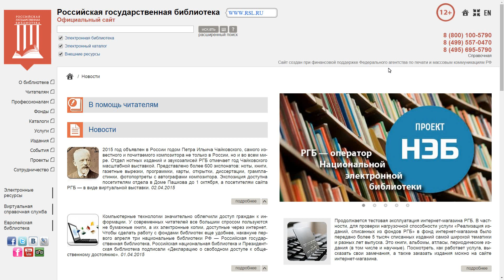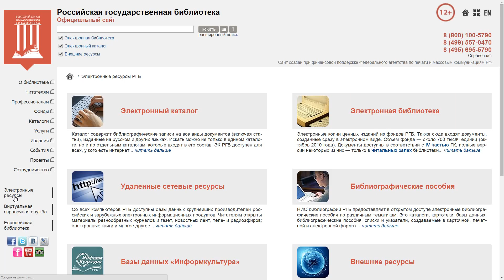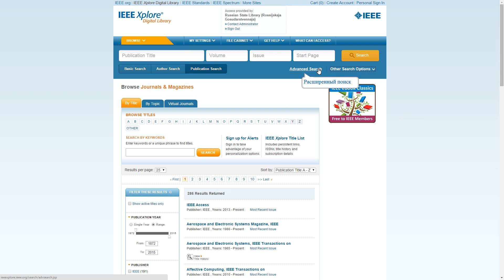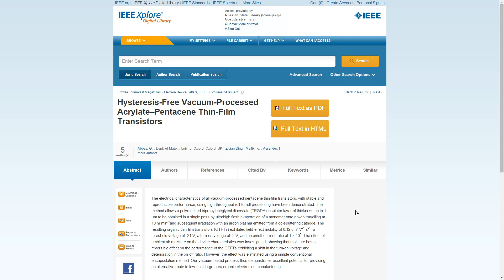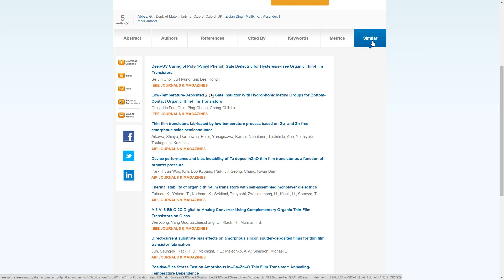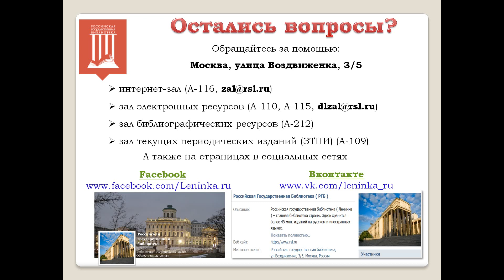Ресурсы IEEE, эффективный поиск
Для чи­та­те­лей РГБ от­крыт до­ступ к ре­сур­сам IEEE (Ин­сти­тут ин­же­не­ров по элек­тро­тех­ни­ке и ра­дио­элек­тро­ни­ке).
IEEE — все­мир­ная ор­га­ни­за­ция, объ­еди­ня­ю­щая спе­ци­а­ли­стов по ра­дио­элек­тро­ни­ке, си­сте­мам управ­ле­ния, ком­пью­тер­ной тех­ни­ке